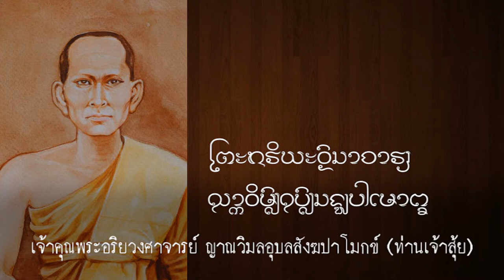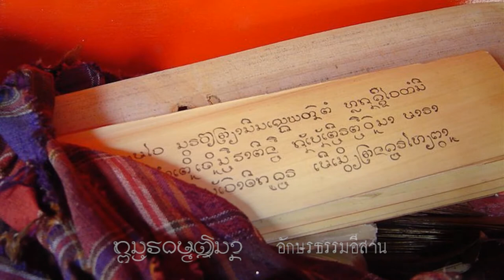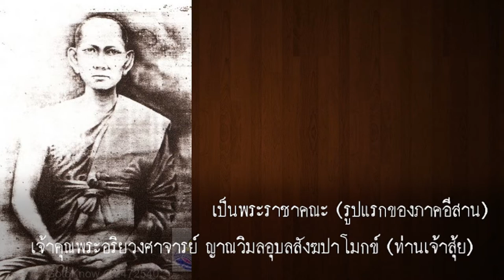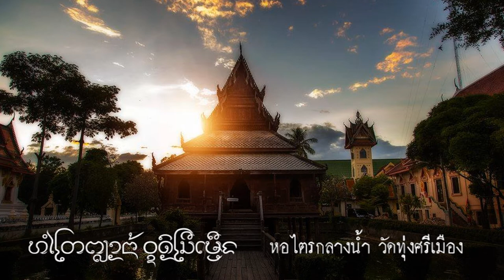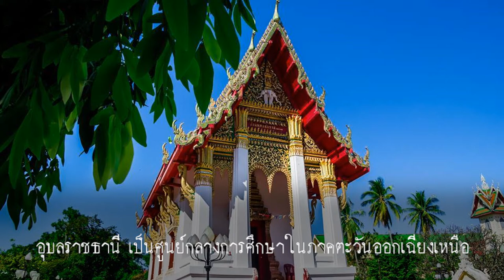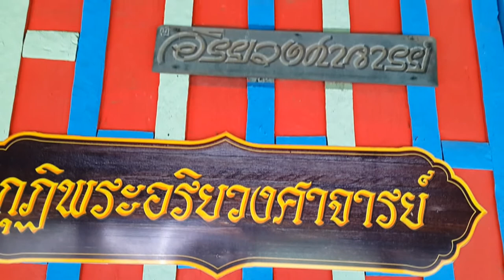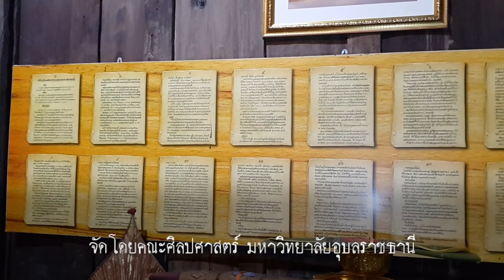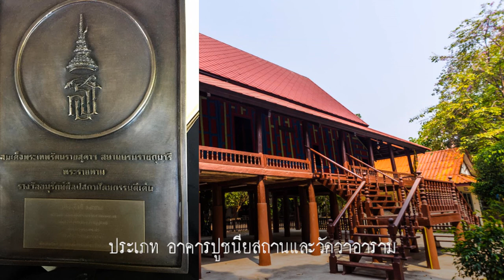อุบลราชธานี ทำไมจึงได้ชื่อว่าเป็นเมืองนักปราชญ์ # 1/4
ข้อความที่ว่า อุบลฯเป็นเมืองนักปราชญ์ เริ่มมีการพูดถึงตั้งแต่สมัยรัชกาลที่ 6 เป็นต้นมา ก่อนหน้านี้ไม่ได้เห็นคำกล่าวนี้ ในเอกสารใด ๆ เลย เคยอ่านหนังสือ ที่พระบาทสมเด็จพระมงกุฎเกล้าฯ ทรงตรัสกับบุคคลในที่ประชุมว่า อุบลเป็นเมืองนักปราชญ์ เรื่องอุบลเป็นเมืองนักปราชญ์คงจะได้พูดกันหลายตอนกว่าจะจบ

 ต้นเค้าหรือเริ่มแรกที่อุบลจะได้ชื่อว่าเป็นเมืองนักปราชญ์ คงต้องย้อนขึ้นไปตั้งแต่สมัยรัชกาลที่ 1 ต้องพูดถึงท่านเจ้าคุณพระอริยวงศาจารย์ ญาณวิมลอุบลสังฆปาโมกข์ (ท่านเจ้าสุ้ย)
      ท่านเจ้าคุณพระอริยวงศาจารย์ญาณวิมลอุบลสังฆปาโมกข์(ท่านเจ้าสุ้ย) นามเดิม สุ้ย    มีรูปร่างทรวดทรงสูงใหญ่สีผิวขาว  ท่าทางงามสง่าผ่าเผย วัน เดือน ปีเกิด และนามบิดา มารดา ไม่ปรากฏหลักฐานชัดเจน ทราบเพียงว่าเกิดในสมัยพระบาทสมเด็จพระ-พุทธยอดฟ้าจุฬาโลกมหาราช กษัตริย์แห่งราชวงศ์จักรี  รัชกาลที่ ๑ แห่งกรุงรัตนโกสินทร์   ราวปี พ.ศ. ๒๓๓๒ ท่านได้กำเนิด  ที่บ้านกวางคำ  ต.เขื่องใน  อ.เขื่องใน   จ.อุบลราชธานี
        พระอริยวงศาจารย์ญาณวิมลอุบลสังฆปาโมกข์หรือ  ในนามสมณศักดิ์เมืองอุบลยุคต้น คือพระธรรมบาล (สุ้ย) เมื่อบรรพชาแล้วได้เข้ามาศึกษาเล่าเรียนที่วัดหลวงในเขตตัวเมืองอุบลราชธานี ซึ่งเป็นสำนักเรียนที่มีชื่อเสียงมากที่สุดในยุคนั้น  โดยการเรียนแบบโบราณ คือ เรียนหนังสือจากอาจารย์ ตามที่อาจารย์บอก หนังสือที่เรียนเป็นหนังสือใบลานจาร(เขียนด้วยเหล็กแหลมคล้ายปากกา) เป็นตัวอักษรลาวหรือตัวอักษรธรรม และอักษรไทยน้อย เรียกว่า “หนังสือใหญ่”